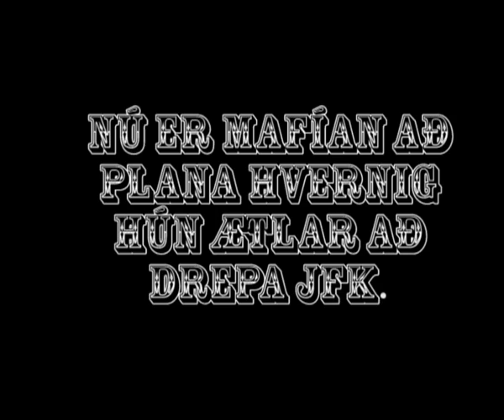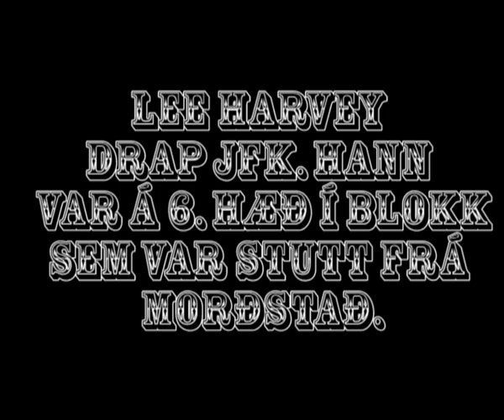messed up stuttmynd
gerðum þessa stuttmynd á þemadögum í skólanum